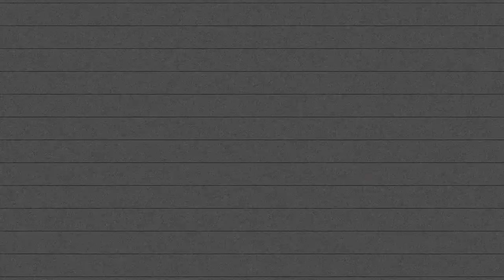TOKEN HIP HOP | The Cypher Effect Mic Check Session #24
The Cypher Effect Mic Check Session #24
Token - Stop Slackin

We met up with Token in Boston, MA to record one of our Mic Check sessions. Watch Token perform live his single, "Stop Slackin", produced by Jon Glass.

The Cypher Effect's 'Mic Check' sessions provides a platform for artists to showcase their skills and talents through live performances, offering a refreshing alternative to the mainstream music industry. By focusing on raw and unfiltered performances, the series allows for authentic talent to shine through. This platform is open to both established and emerging artists, providing them with an opportunity to connect with an audience that appreciates genuine musical expression and creativity.

00:00 Intro
00:15 Token | TCE Mic Check Session #24
03:30 Credits

Est. 2012 | Los Angeles, CA

The Cypher Effect (TCE), founded by JDS Films, is an international music platform featuring cyphers, live studio performances and music videos.